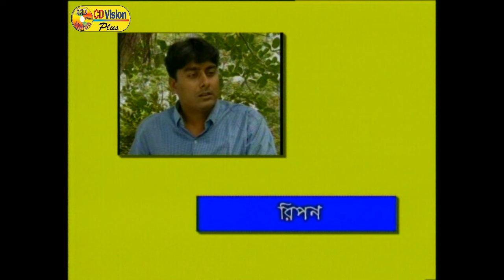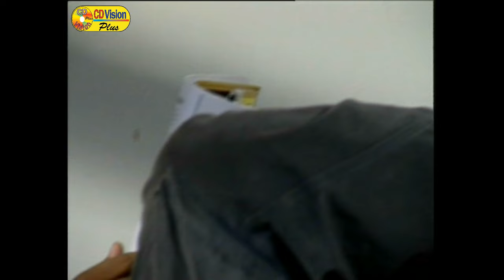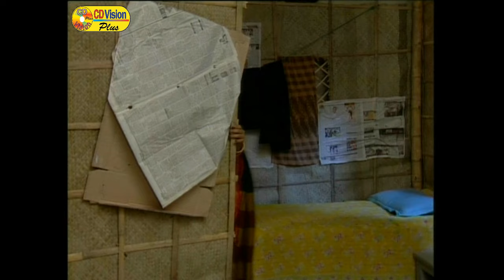Olot Palot | Amit Hasan | Rotna | Rina Khan | Fakrul Hasan Boiragi | Bangla Movie | CD Vision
Movie: Olot Palot
Starring: Amit Hasan, Rotna, Rina Khan, Fakrul Hasan Boiragi, Abdul Aziz, Tumpa Mollik, Shaown Ashraf & More
Story & Director: Shaown Ashraf
Dialogue: Iftekharul Chishti
Producer & Distribute: Impress Telefilms
Lyricist: Maniruzzaman Manir
Edit: Shuvo Ahmed & Shopon Bir
Dedicated: Tuin
Category: Bengali Movie
Label : CD Vision Plus